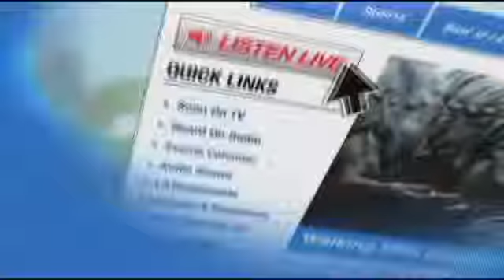Tips on Raising Greener Kids